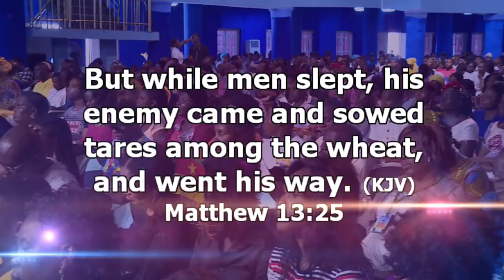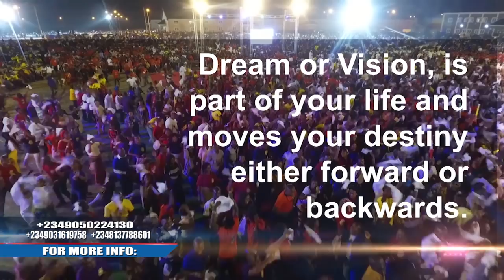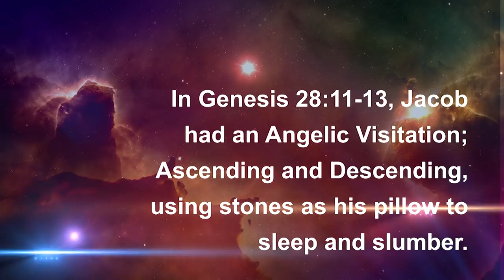HOW TO KNOW THE MEANING OF YOUR DREAM